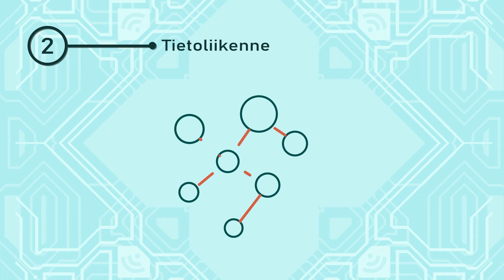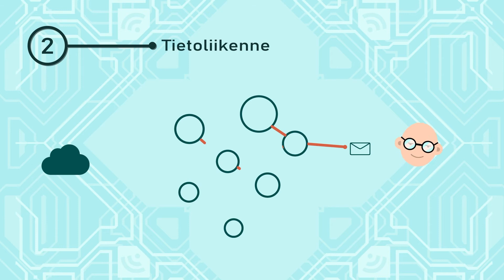IoT järjestelmärakenne| IoT-osaamisloikka 2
IoT:n rakenteessa näkyvintä osaa ovat nettiin kytketyt laitteet ja käyttäjän käyttämä sovellus.

Väliin mahtuu palvelimia, kiintolevyasemia, pilvilaskentaa ja tietoturvaa. IoT:n järjestelmärakennetta voidaan ajatella tasoina: ensimmäisellä tasolla anturit keräävät ja tuottavat mittausdataa, toisella tasolla on tietoliikenne, jonka avulla antureiden tilatieto viedään pilvialustaan, kolmannella tasolla ovat tietovarastot ja pilvialustat, johon dataa tallennetaan pilvessä ja neljännellä tasolla on analytiikka, jonka avulla tallennettua dataa hyödynnetään.

Animaatio on tuotettu osana Euroopan sosiaalirahaston rahoittamaa IoT-osaamisloikka hanketta.

Käsikirjoitus: Eija Lantta, TKI-asiantuntija, LAB ja Antton Vahto
Animointi: Antton Vahto, harjoittelija, LAB